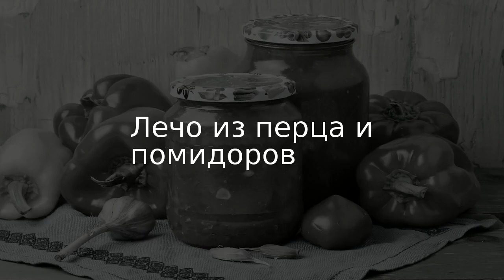Лечо из перца и помидоров . Рецепт от шеф повара Максима Григорьева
Лечо — очень вкусная заготовка на зиму. Эту заготовку можно использовать как самостоятельную закуску или добавлять при приготовлении различных блюд.